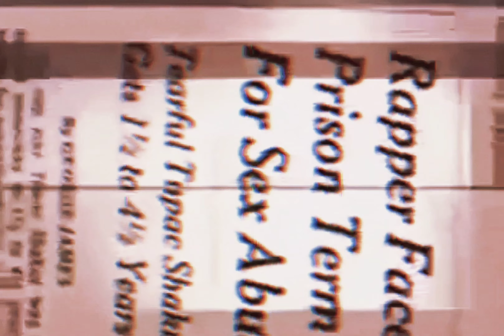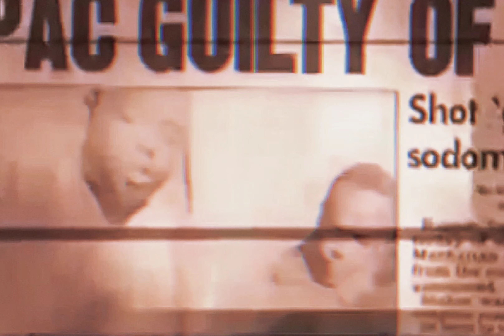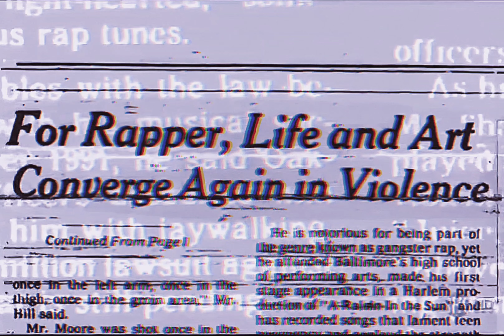2Pac - Don’t Stop The Music (Dante’s OG Vibe Extendo Mix)[HD 3D Audio Surround Sound Remastered] 4K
Credits
Featuring: Val Young & Outlawz
Produced By: Johnny J
Written By: Hussein Fatal, E.D.I. Mean, Val Young & 2Pac
Starring: 2Pac & Outlawz
Backing Vocals: Nanci Fletcher